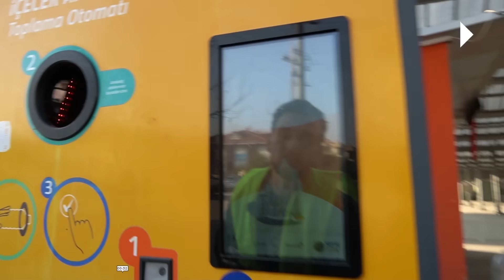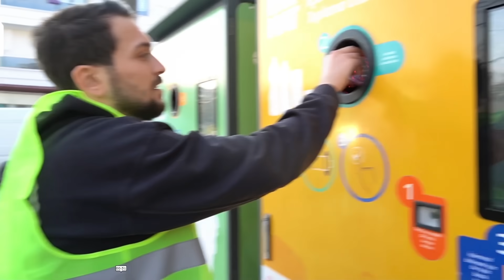تحدي بحثت في 50 سلة زبالة ونفايات 😱 شوفو شنو لقيت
رابط صفحتي البث المباشر

😍 اتبعني هنا!

او اكتب ب البحث mahmood.firas1